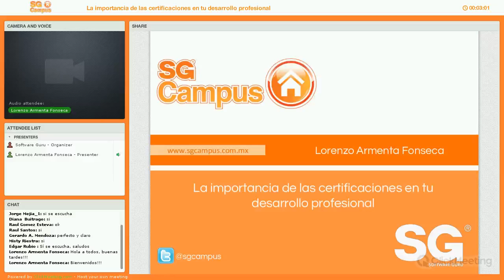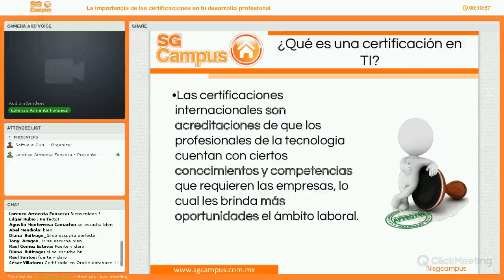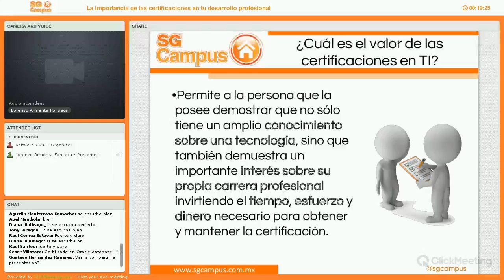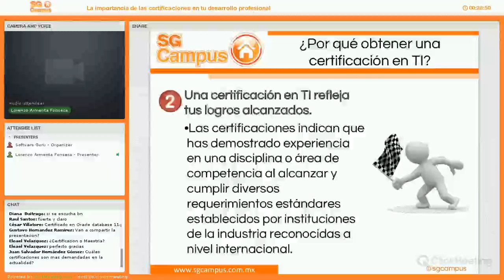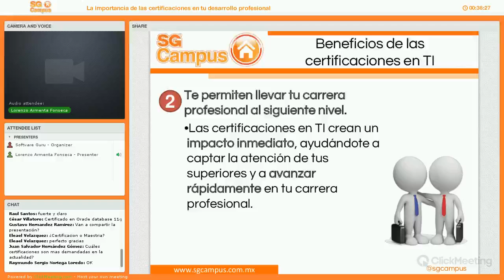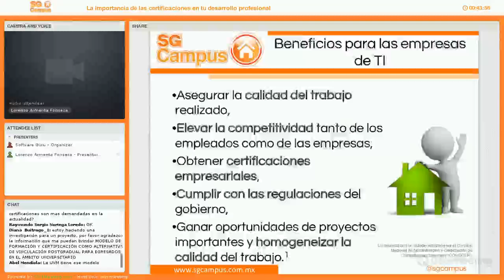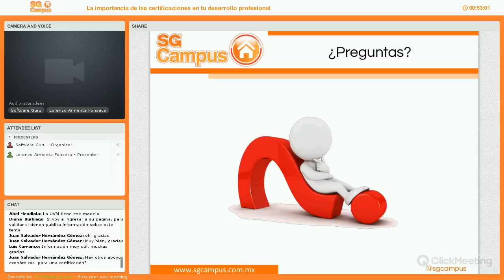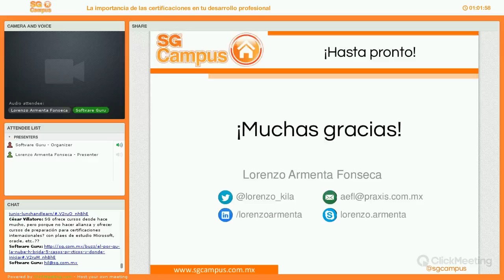La importancia de las certificaciones en tu desarrollo profesional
Ahora, más que nunca las certificaciones técnicas juegan un papel importante para impulsar con éxito tu carrera profesional y destacarte en una industria de TI altamente competitiva. Los profesionales con certificaciones tienen más probabilidades de conseguir un puesto de trabajo, demostrar sus conocimientos y progresar profesionalmente.

La obtención de una certificación técnica es un paso importante en el desarrollo de cualquier profesional pues los reconoce como individuos competentes y calificados.

Durante este Lunch & Learn analizaremos las principales razones por las cuales los desarrolladores, ingenieros de software, líderes de proyectos, DBAs, arquitectos, analistas, así como cualquier otro profesional de la industria de TI deberían obtener una certificación técnica y cómo éstas les brindan nuevas y valiosas oportunidades profesionales. Además, se les dará a conocer a los participantes la importancia de las certificaciones técnicas en su carrera profesional, así como el valor que éstas les aportan a su trayectoria profesional.